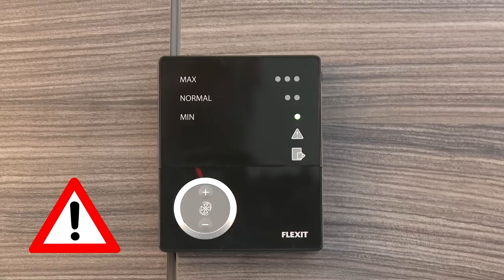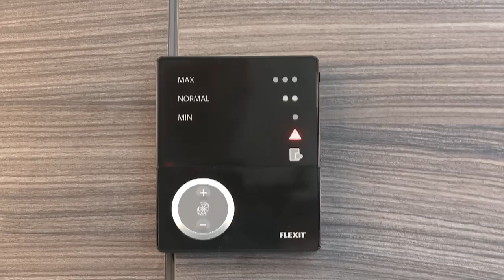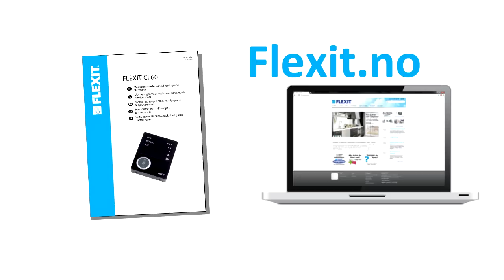Flexit styrepanel CI 60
Informasjon om bruk av styrepanel Flexit CI 60